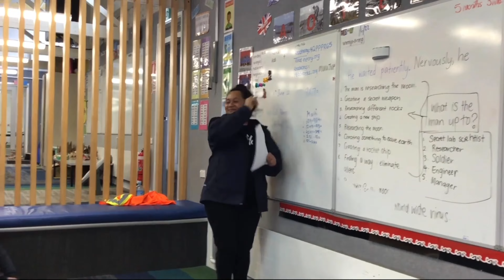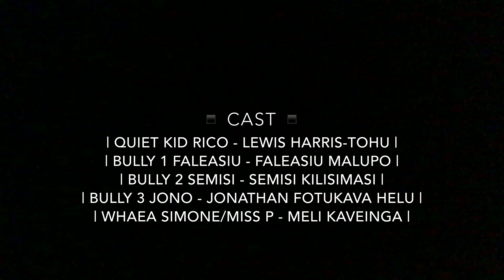PYSFC 2022 AKL - The Quiet Kid & the 3 Bullies - A film by Aiyana Nathan-Hokai - Birdwood School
Our awards night for Auckland will be held on Saturday 13 August at the Vodafone Events Centre in the BNZ Theatre.

'THE QUIET KID & THE 3 BULLIES'
A FILM BY: Aiyana Nathan-Hokai
SCREENPLAY: Metusela Osia, Elisha Opetaia, Junior Vaelei, Daniella McCarthy, Aiyana Nathan-Hokai
SCHOOL: Birdwood School
CLASS: 8
DIRECTOR: Aiyana Nathan-Hokai & Elisha Opetaia
CAMERA: Vatau Aloua, Elisha Opetaia, Faafetai Toa
SOUND: Semisi Kilisimai, Faleasiu Malupo, Elisha Opetaia, Malaga Tema
EDITOR: Faleasiu Malupo, Semisi Kilisimasi, Elisha Opetaia, Sione Aho
LEAD ACTRESSES: Daniella McCarthy, Telesia Sufia
LEAD ACTORS: Faleasiu Kilisimasi, Lewis Harris-Tohu